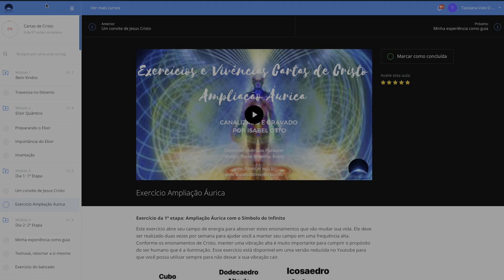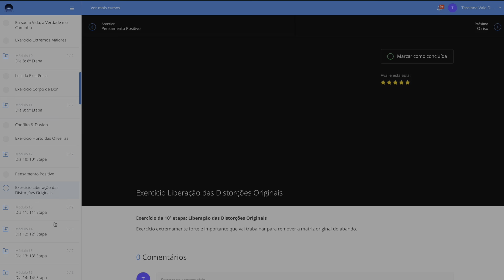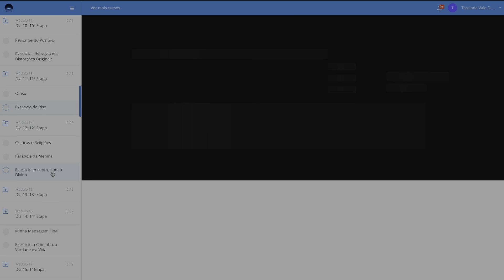Vivência Online Cartas de Cristo | Isabel Otto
DESCUBRA PORQUÊ A DOR E O VAZIO QUE VOCÊ SENTE,
NUNCA SERÃO PREENCHIDOS PELO EXTERNO.
CONHEÇA ESSA VIVÊNCIA QUE IRÁ ELEVAR A SUA
FREQUÊNCIA VIBRACIONAL.

NESSA JORNADA, VAMOS ATRAVESSAR
O SEU DESERTO INTERNO
EM BUSCA DE ACOLHIMENTO
E FELICIDADE COMPLETA.

Não consegue ELEVAR a sua CONEXÃO ESPIRITUAL , nem sabe por ONDE COMEÇAR?
Muitas pessoas neste período planetário, estão se sentindo deprimidas, sem amparo ou sem saber por onde começar a sua busca de conexão com a espiritualidade.
Por isso, essa vivência foi preparada com tanto carinho.
Para proporcionar a você, lembrar do seu maior objetivo durante a sua experiência na Terra: a iluminação.
Baseada na experiência desse grande irmão, traz a oportunidade de aprofundamento em si, de limpeza e de ampliação de consciência. Para que você possa se inspirar para lidar da melhor forma com os desafios diários.

Todos os exercícios medidativos estão disponíveis em outras plataformas como Spotify, Apple Podcast, Google Podcast, Insight Timer, Sound Cloud, e no meu site. Para mais informações acesse

Saiba mais sobre o Centro de Vivências Florescer em Urubici no